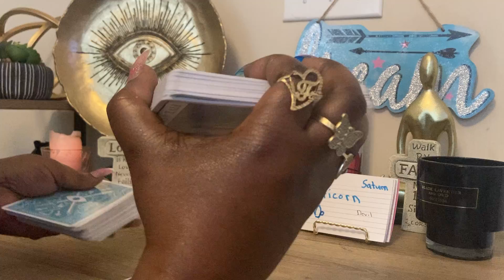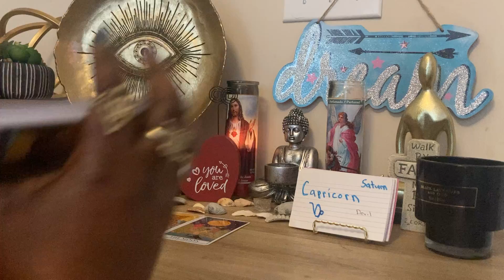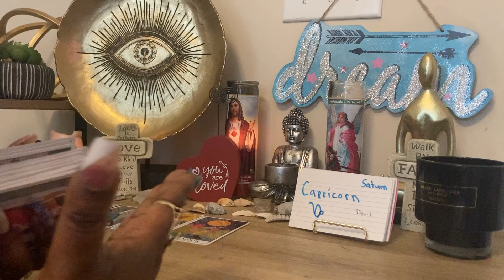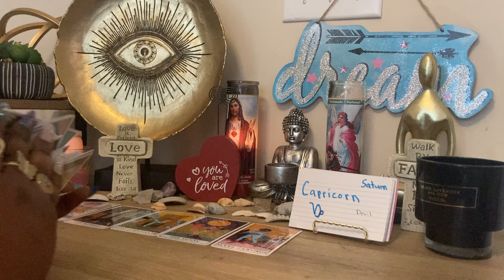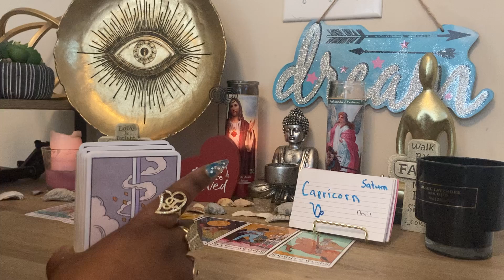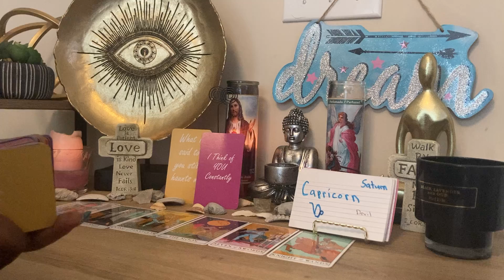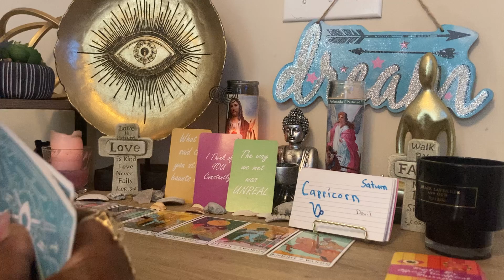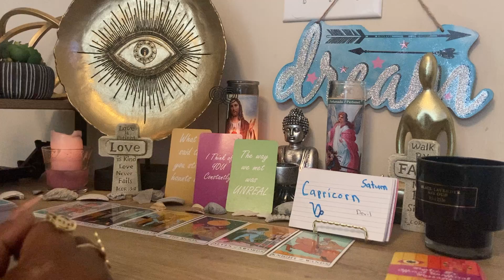Capricorn ♑️ expressing🗣 & if you can trust 🤔a new beginning in love ❤️with a past person!